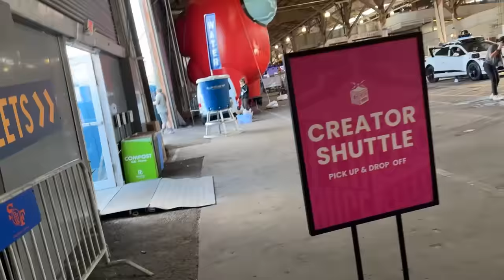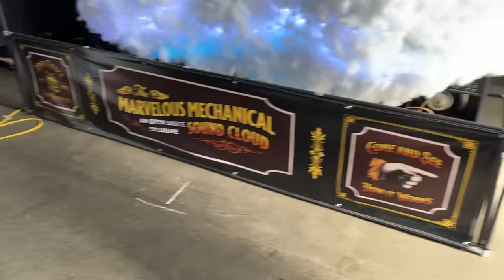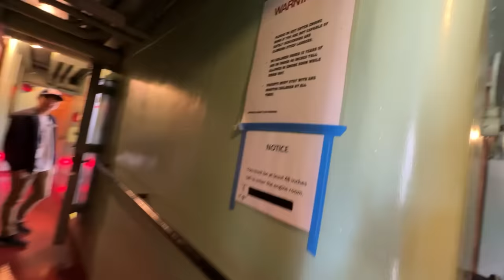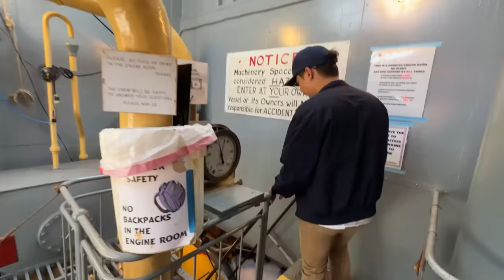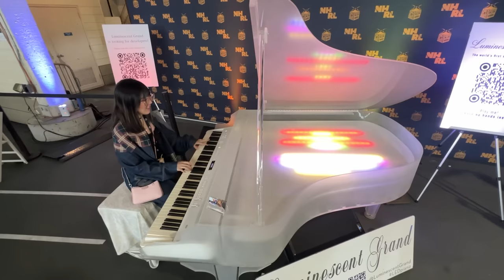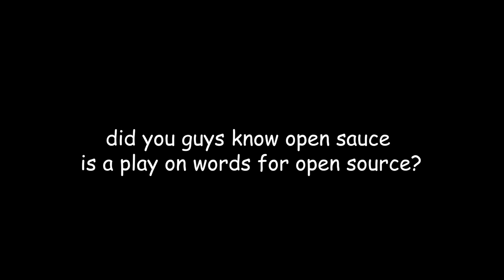san fran open sauce w/ michael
San Fran vlog again. Tech convention with Michael the Reeves to open sauce, which is a play on open source cuz this is a tech convention and coding haha.

0:00 Intro
0:15 open sauce, which is a play on open source cuz this is a tech convention and coding haha.
3:08 Special Entrance
5:32 Boat
8:40 China Town
9:50 Bike